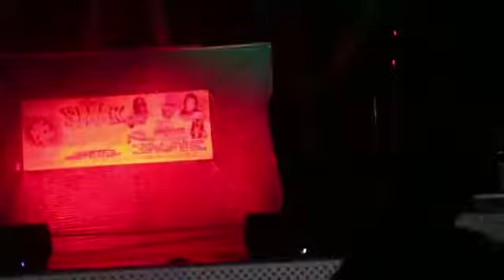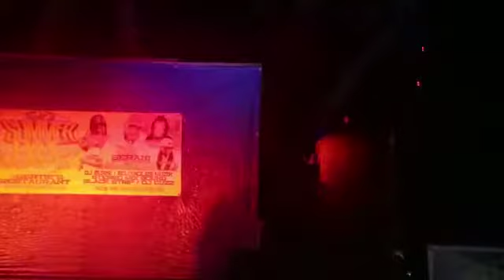Live Performance @ Berties Serani Show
Hip hop, reggae, Waterbury music, CT
SimpleIsh live, Sierra Leone artist
AyekekeEnt,